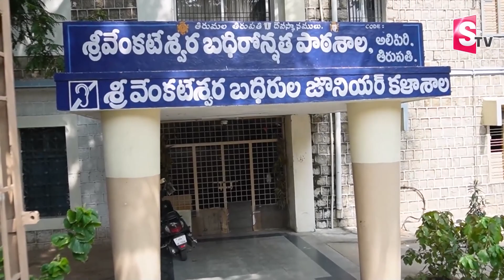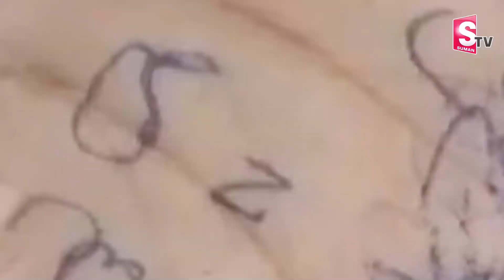నోట్లో కె_ _ మి_ కల్ పోసి | Student | Telugu Latest Updates | SumanTv Culture